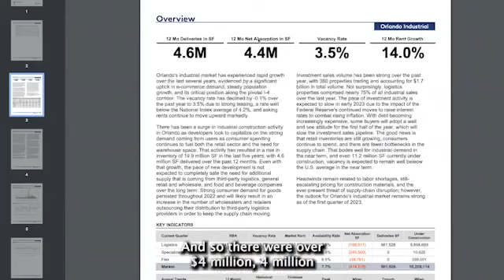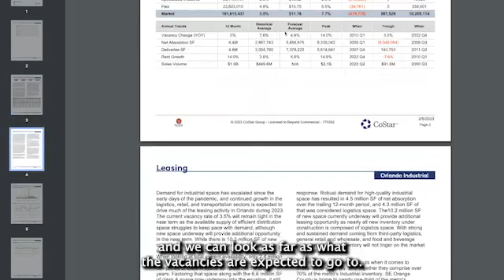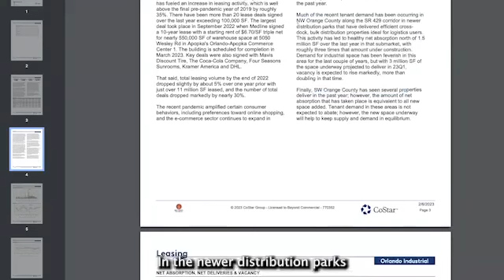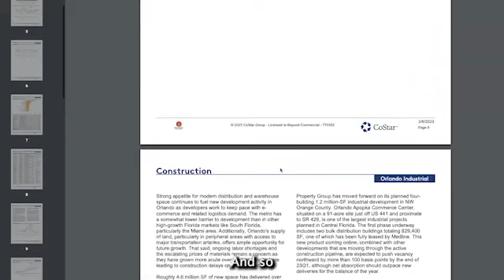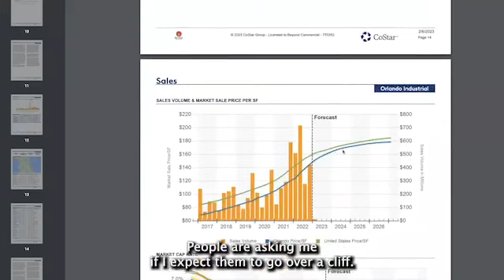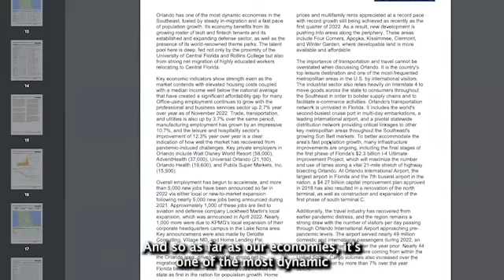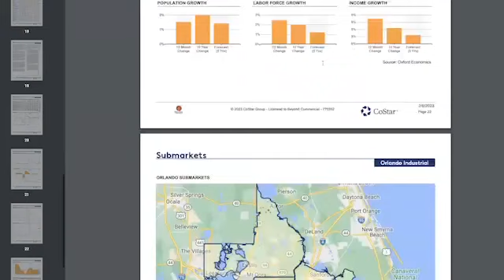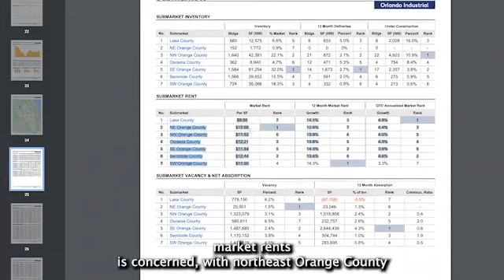What does the Industrial Update for Orlando Look Like??? (Play this video to find out!!!)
After more than a decade serving business owners and investors, Beyond Commercial's entrepreneurial agents are invested in our client's success. We passionately unlock hidden opportunities creating value within our clients' businesses and portfolios. Our goal is to bridge the gap from business owner-operator to joining the investor class maximizing income along the way.
ABOUT OUR FOUNDER Amy Calandrino, SIOR, CCIM is the Chief Executive Officer of Beyond Commercial, a Certified Women Business Enterprise (WBE) and Women Owned Small Business (WOSB) certified commercial real estate firm. Amy leads a team of talented commercial real estate agents who serve business owners and investors across all asset classes and representation types.